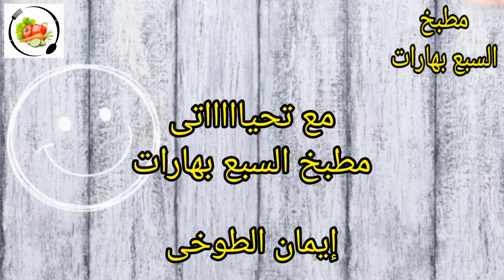سندوتشات سهلة وسريعة تنفع للمدرسة فى اللانش بوكس هتعجب أولادك جدا | وجبات سريعة | وصفات للانش بوكس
طريقة عمل سندوتشات سهلة وسريعة طعم مميز سندوتشات تنفع للمدرسة واللانش بوكس
سندوتشات سريعة للمدرسة ؛ سندوتشات سهلة ، وصفات لانش بوكس ، عشاء سريع وسهل ، سندوتشات
طريقة عمل سندوتشات المدرسة مطبخ السبع بهارات